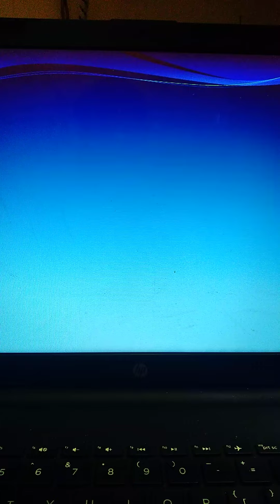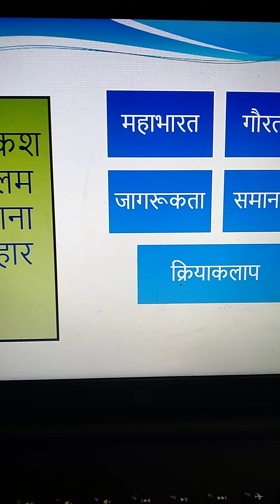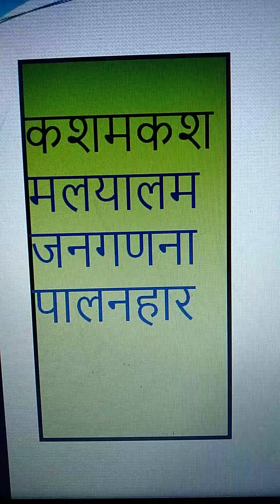पांच अक्षरवाले शब्द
कक्षा द्वितीय से लेकर पांचवीं तक के छात्रों एवं छात्राओं को लिए । Rajendra Lall Rajak PRT KV Lumding. For students during Lockdown period.